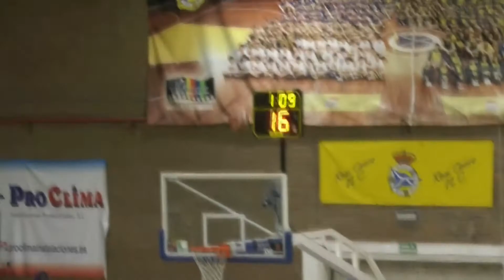REAL CANOE VS C B ALMANSA LEB ORO FULL MATCH HD SPAIN